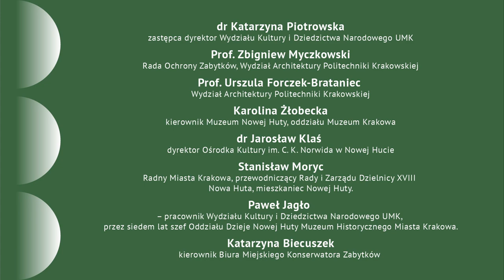Kraków Heritage Lab: Nowa Huta - Pomnikiem Historii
Pierwszy Kraków Heritage Lab o Nowej Hucie i Pomniku Historii
Inaugurujemy Kraków Heritage Lab - cykl interdyscyplinarnych rozmów służących wymianie wiedzy i doświadczeń w zakresie szeroko rozumianej problematyki dziedzictwa kulturowego.
Rozpoczynającym tematem naszych spotkań jest Nowa Huta, która właśnie otrzymała statusu Pomnika Historii.
Pierwsza rozmowa z cyklu Kraków Heritage Lab została poświęcona właśnie tej kwestii: historii ubiegania się o wpis na listę pomników historii, zaangażowania ekspertów, badaczy, strony społecznej, radnych dzielnicowych, ale także samych mieszkańców.
Podczas spotkania Prezydent Jacek Majchrowski podziękował i uhonorował pamiątkowymi dyplomami osoby szczególnie zasłużone dla procesu wpisania Nowej Huty na listę pomników historii oraz które na co dzień podsycają patriotyzm lokalny i przyczyniły się do zaistnienia Nowej Huty w tej odsłonie, którą teraz dostrzegamy i doceniamy
Ideą nowego cyklu Kraków Heritage Lab jest otwarcie przestrzeni dla moderowanych rozmów o szeroko rozumianej problematyce dziedzictwa kulturowego, opieki i ochrony, ale również twórczym podejściu do tematyki zrównoważonego rozwoju.
Inauguracyjny Kraków Heritage Lab 1/2023 pt. Nowa Huta - pomnikiem historii - i co z tego wynika? odbył się 16 lutego w Pałacu Potockich, Rynek Główny 20.